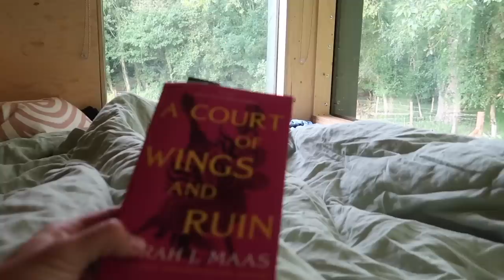Being Off-Grid in the Woods, Slow Living & Seeing Friends! ❤️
We went on a 3 day digital detox with Unplugged in the New Forest!